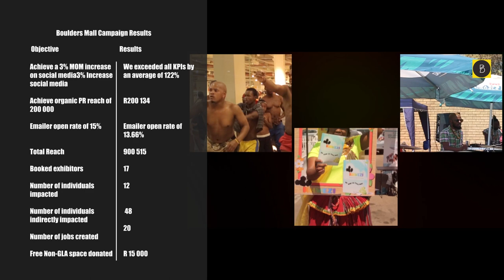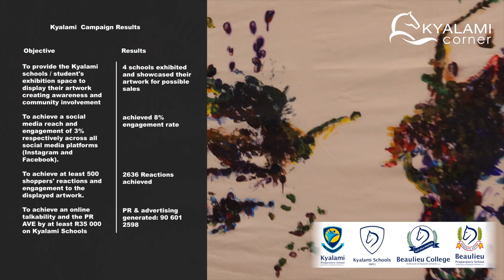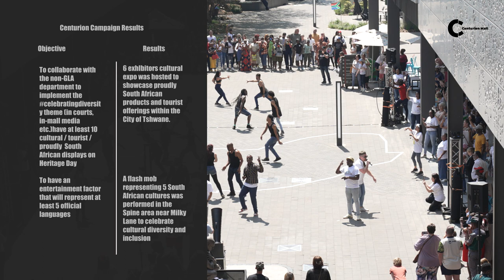Maponya Mall | Heritage Day Celebration